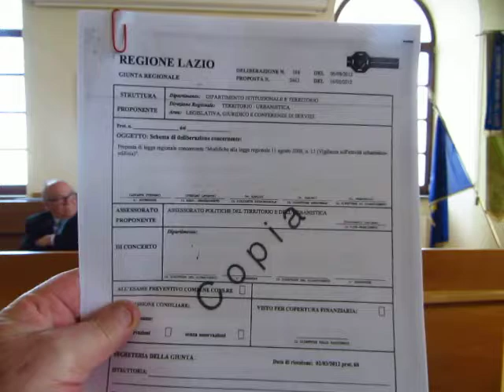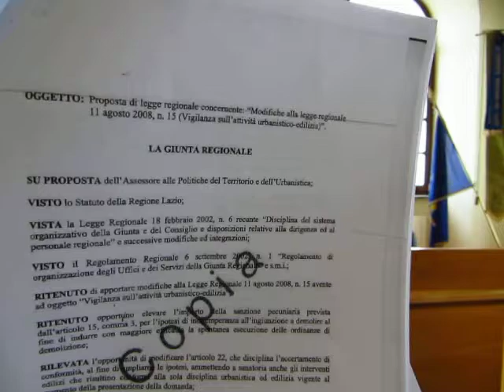ROCCA PRIORA 15 - Il Prof. CIOCCHETTI consiglia di notificare al PROCURATORE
C'è una sentenza del Consiglio di Stato che andrebbe notificata alla Procura.
Gli abbattimenti farlocchi : toccherà solo a qualche povero cristo